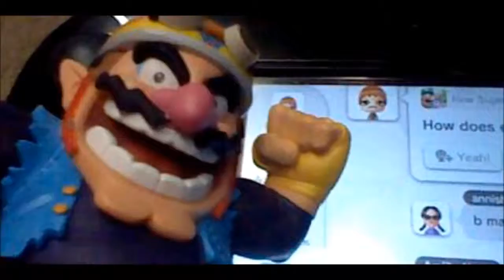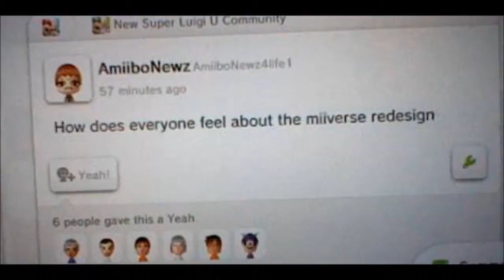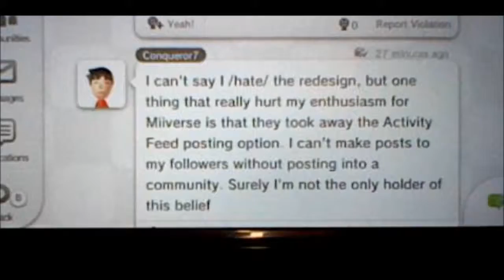Amiibo News woah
OH NOOOO TEH MIIBOS HAVE TAKEN OVER THE BASEMENT AND NOW THEY ARE FILMING A NEWS BRODCAST AND THEY'RE BEHIND ON THE TIIIIIIIIIIIIIIMES

I used victory Road from Gen 4 and the Wess dance and some music from Psychonauts so yeeeeee

I like Ness.